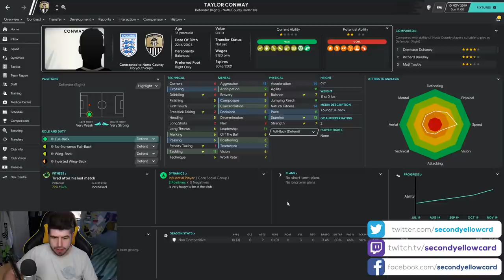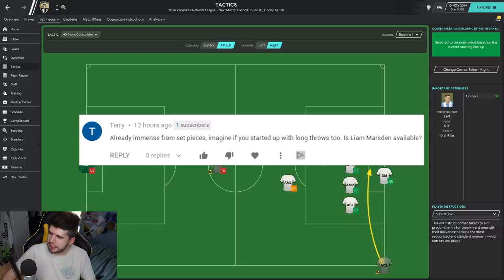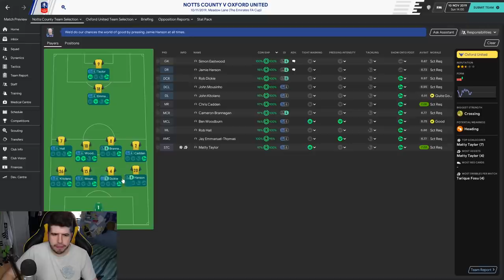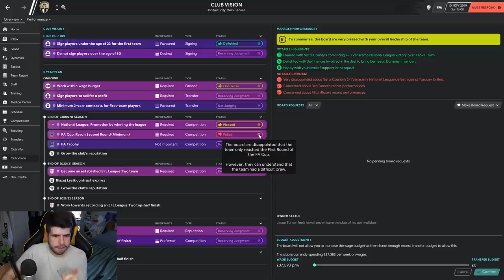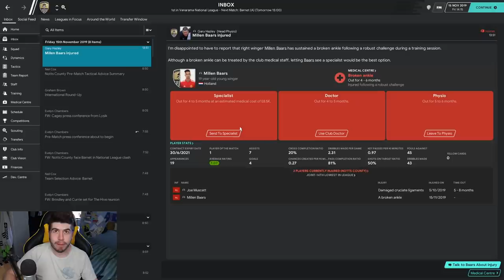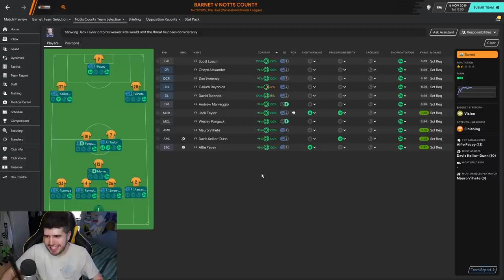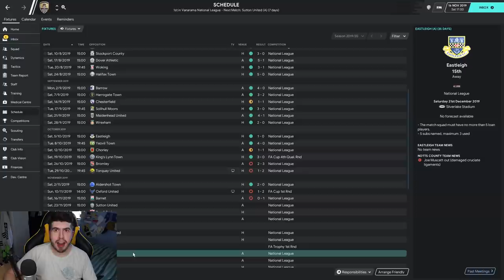Rebuilding Notts County - S1-E6 The Woodwork Is My Nemesis! | Football Manager 2020